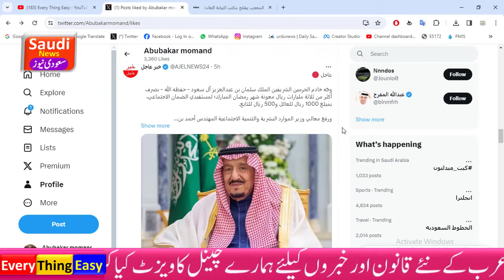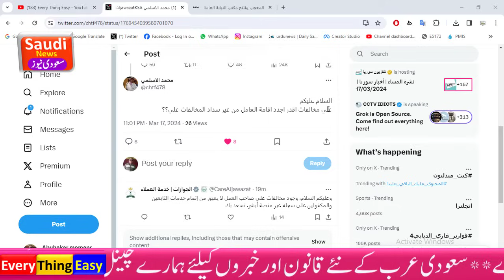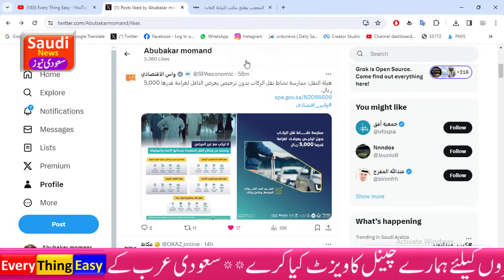King Salman three billion riyals in aid Ramadan | Jeddah Airport New System | Taxi in saudi